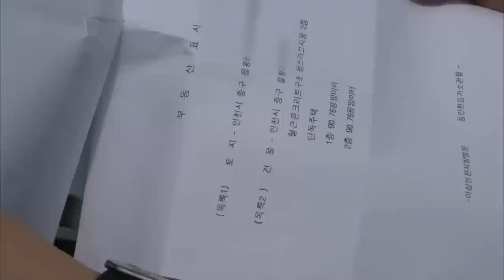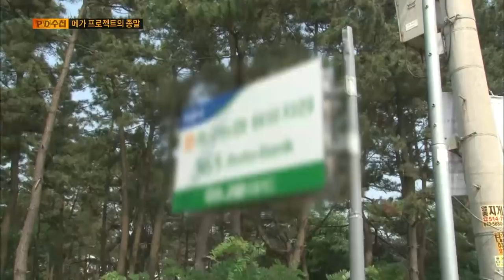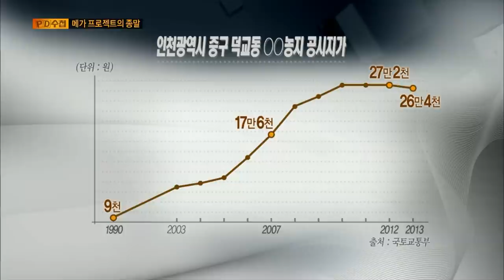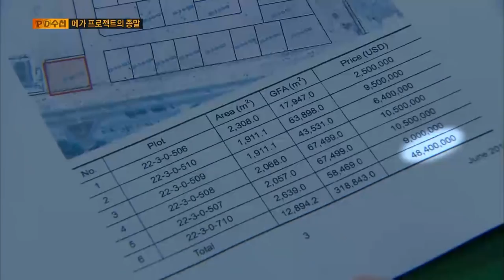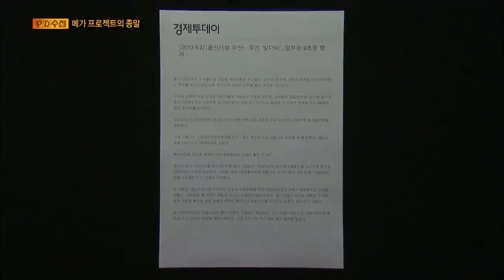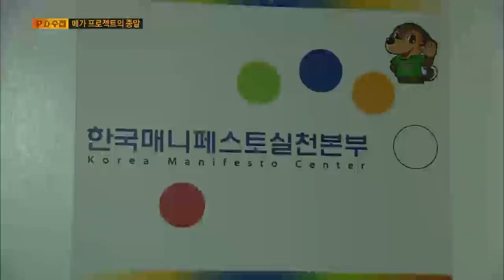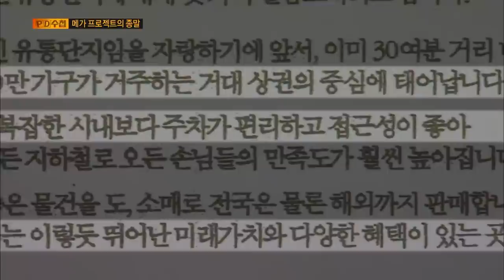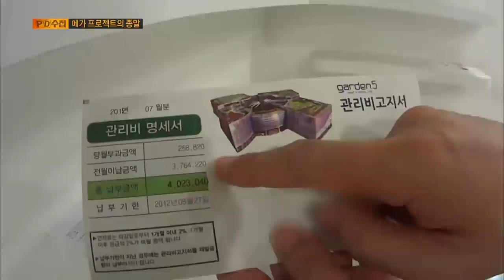[Full] 메가 프로젝트의 종말_MBC 2014년 7월 29일 방송